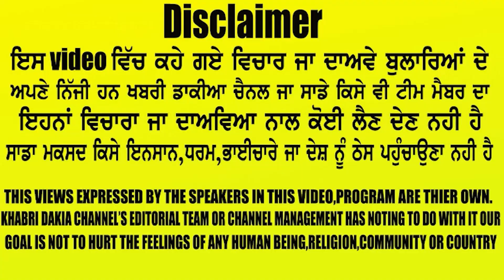Baith budhe de tange te ਗੀਤ ਗਾਉਣ ਵਾਲਾ baaz singh baaz ਅੱਜ ਆ ਗਿਆ ਸੜਕ ਤੇ ਨਾ ਕੰਮ ਰਿਹਾ ਨਾ ਪੈਸਾ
ਬੈਠ ਬੁੜੇ ਦੇ ਟਾਂਗੇ ਤੇ ਗੀਤ ਗਾਉਣ ਵਾਲਾ ਗਾਇਕ ਅੱਜ ਆ ਗਿਆ ਸੜਕ ਤੇ ਨਾ ਕੰਮ ਰਿਹਾ ਨਾ ਪੈਸਾ, ਕਿਸਨੇ ਕੀਤਾ ਧੋਖਾ